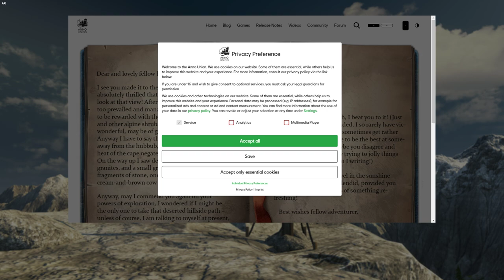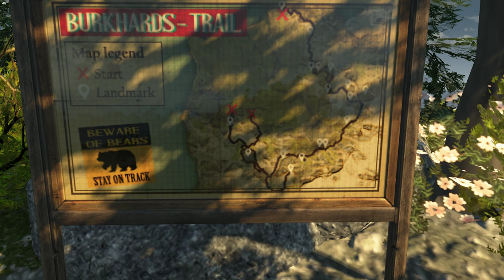004. Let's Play ~ Anno 1800 ~ 1.000.000 people marathon ~ Palace and Research Institute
Slowly optimizing flows, docklands and upgrading into more and more high tiers. Which prompts me to start building the Palace and also start aiming for the Research Institute by starting to forward the Enbesa main quest line until the blueprints are presented. Since I did a lot of recording hours this day, I decided also to visit the mountain trail, awesome view, don't you agree?